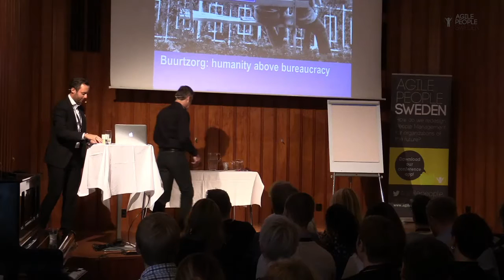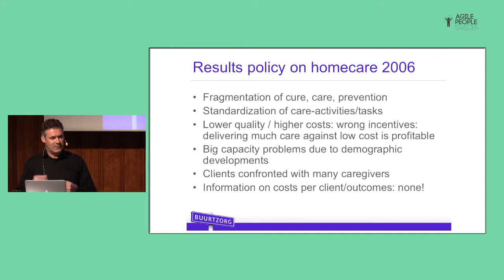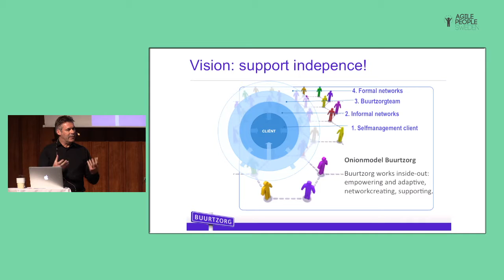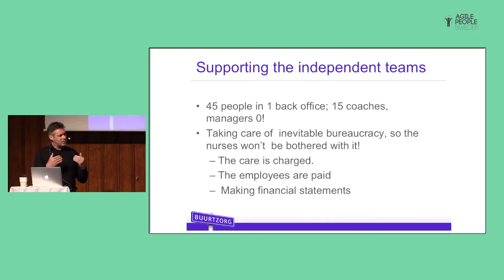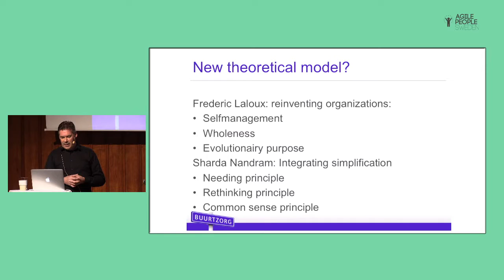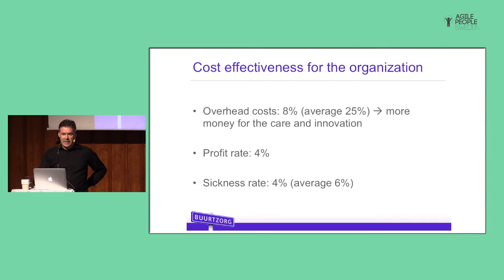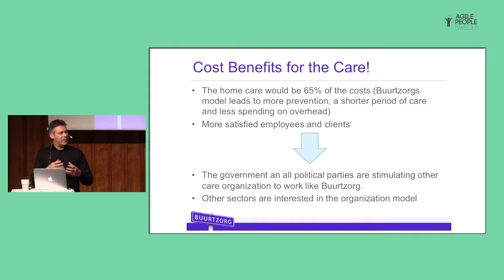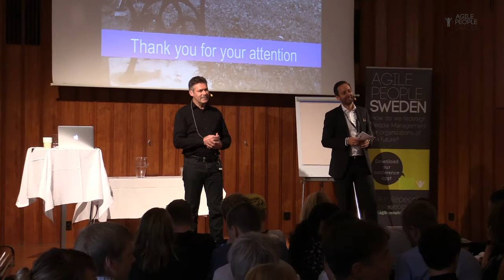Keynote | Jos de Blok | Agile People Sweden 2015